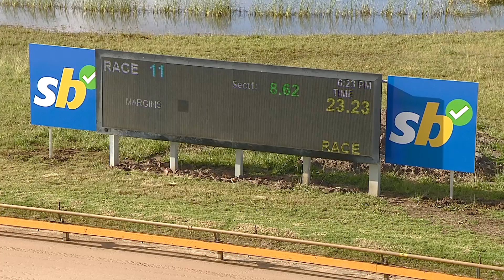GEL THU 01 DEC 22 R11